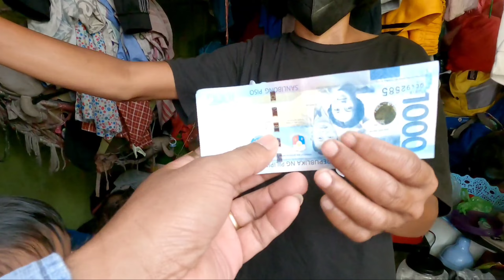KC BIRTH CERTIFICATE